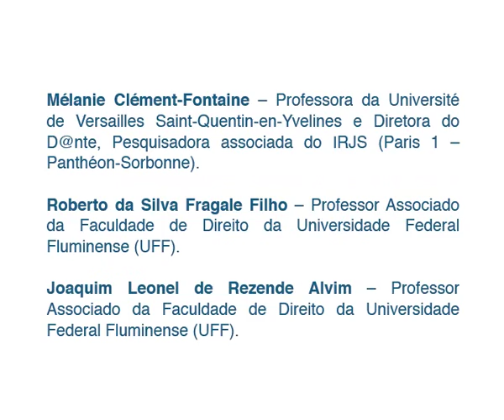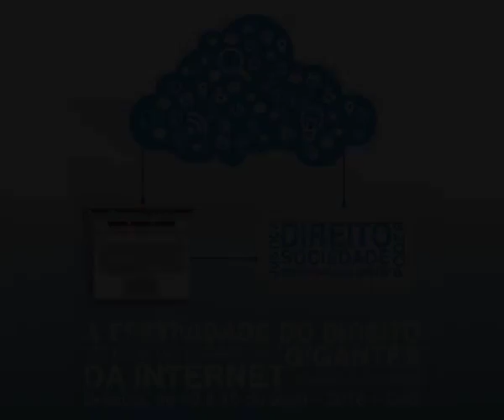A responsabilidade civil individual em face do poder dos gigantes da Internet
A efetividade do direito em face do poder dos gigantes da Internet - L´effectivité du droit en face du pouvoir des géants de l´Internet - Palestra da Prof. Mélanie Clément-Fontaine (Université de Versailles Saint-Quentin-en-Yvelines - Paris Saclay) e dos Professores Roberto Fragale Filho e Joaquim Leonel de Rezende Alvim (Universidade Federal Fluminense). Vídeo editado por Camila Hamdan (13 abr. 2016). Evento tornado possível pelo apoio da CAPES (Brasil) e da FAP-DF (Fundação de Apoio à Pesquisa do Distrito Federal). Conferências sobre a responsabilidade civil individual em face dos gigantes da Internet no direito francês e brasileiro.